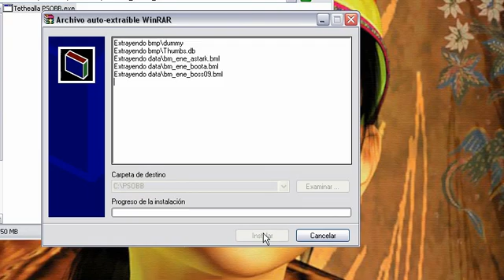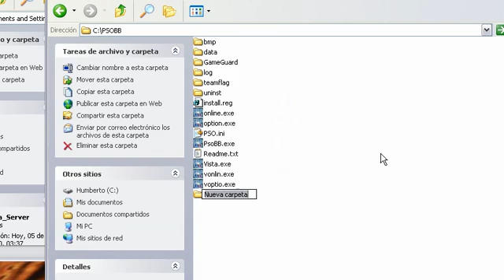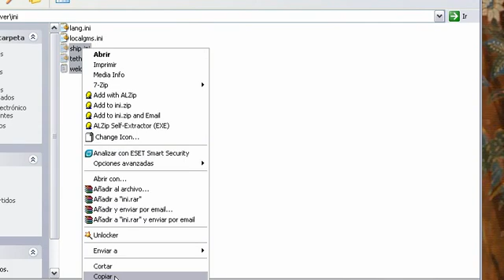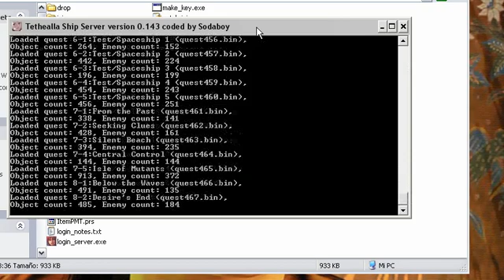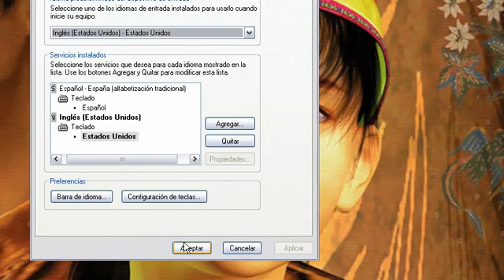Tutorial - PSO: Blue Burst Offline (Single Player)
Nuevo tutorial (23/02/2017) | Pequeño video tutorial de como jugar al PSOBB en modo offline (Single Player) usando el Cliente/Server Tethealla, leer mas para descargar el servidor, cliente y utilidades.

Nuevo Instalador que hice para el cliente.
Recomendable instalar TethVer 12513.

- Instalar PSOBB TethVer 12513
- Usar Login 12513 (remplazar .exe original del server por esta nueva version)

Actualizado:
- Item Maker alternativo
- Launcher (solo cliente TethVer 12513) que permite colocar el juego en widescreen.
- login_server_nosql.exe actualizado que permite usar el cliente TethVer 12513 (recomendable su uso).

Nota: La TethVer 12513 ahora si funciona con el login actualizado, esta version da compatibilidad para XP/Vista/7 en un solo ejecutable.

-= Links oficiales Tethealla =-

Happy Leech.